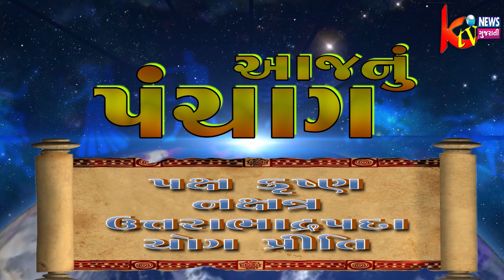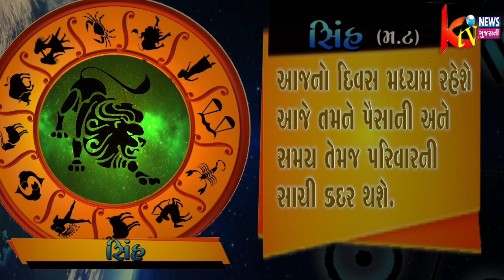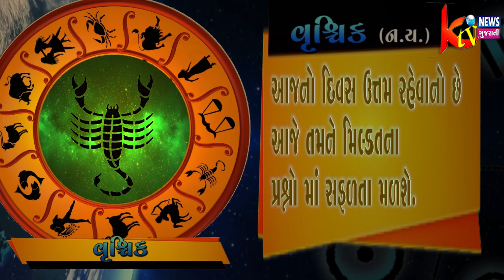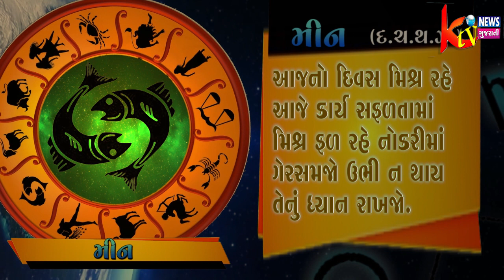29 મેં 2019 આપણું ભવિષ્ય જુઓ કેટીવી ન્યૂઝ ગુજરાતી ને સંગ...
29 મેં 2019 આપણું ભવિષ્ય જુઓ કેટીવી ન્યૂઝ ગુજરાતી ને સંગ...